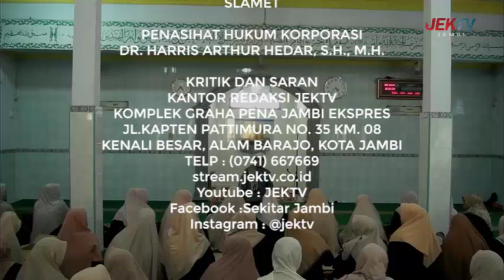(08/12/2023) LENSA QOLBU - AMANAH